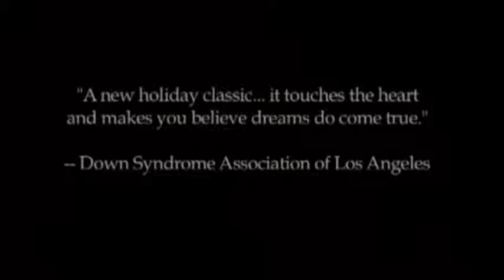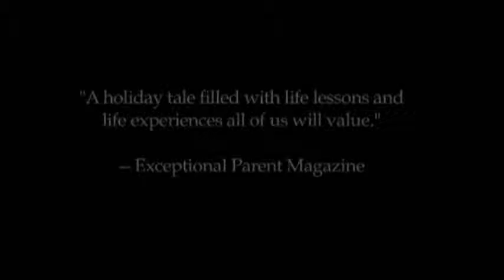The Child King Trailer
"The Child King" tells the heartwarming story of an older brother determined to prove to his younger sibling that Santa Claus exists.  This sparks a memorable road trip to find Santa that leads to hilarious adventures and personal discovery along the way.